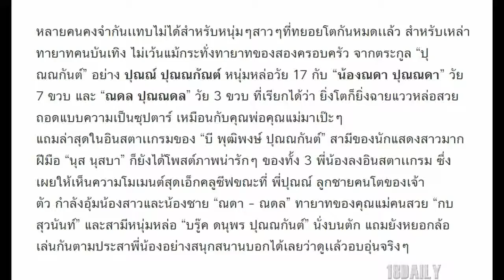รวมตัวทายาท ปุณณกันต์ พี่ปุณณ์-ณดา-ณดล หน้าตาดีทั้งบ้าน